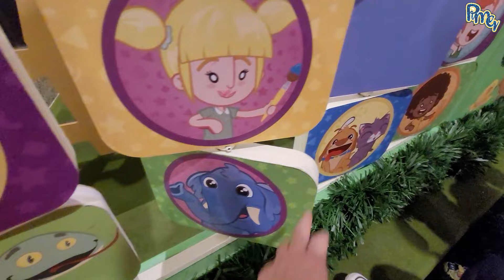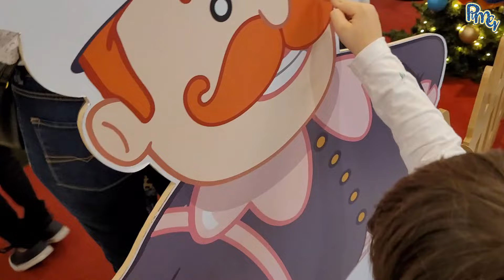Mundo BITA natal com TOBOGÃ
Oi Pessoal!
No vídeo de hoje fomos ver a decoração de natal do mundo bita e tiramos foto com o Papai Noel claro!